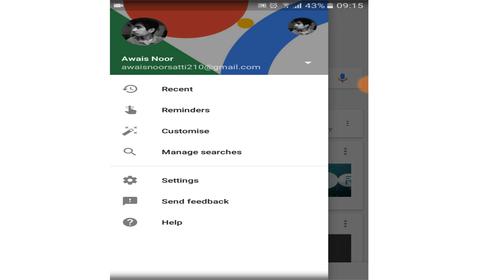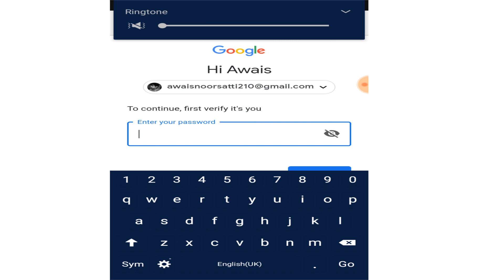How to Delete Google Account Permanently (Android)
How to permanently delete Google or gmail Account from your android phone in 2019 | In this video, I have given step by step clear instructions to delete google account/gmail account permanently from your android phone

About the video:
How to delete your google account or gmail permanently on android 2019 | How to delete gmail account permanently on android mobile. How to sign out of your google account permanently. How to delete google plus account.